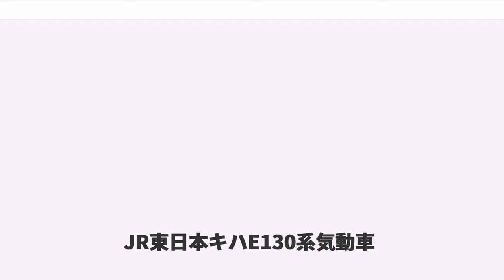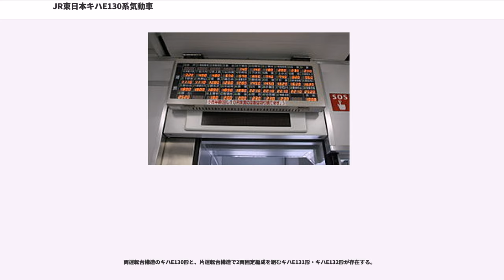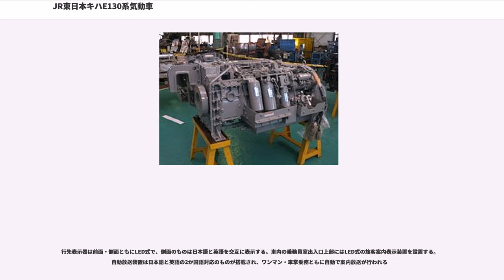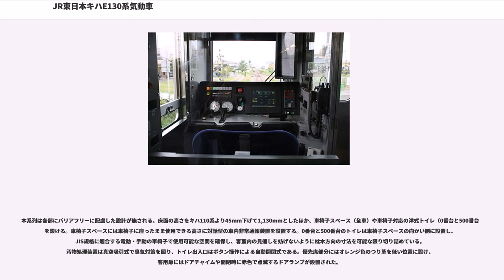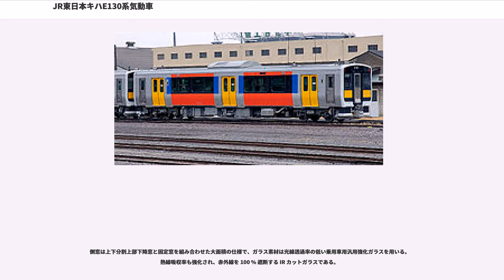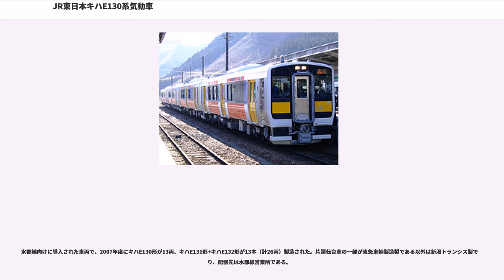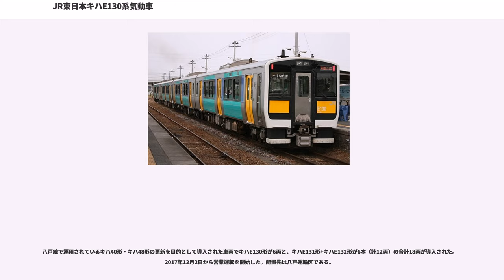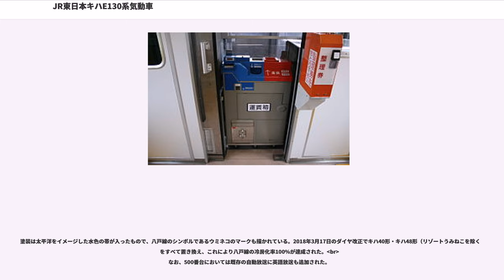JR東日本キハE130系気動車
キハE130系気動車（キハE130けいきどうしゃ）は東日本旅客鉄道（JR東日本）の一般形気動車。

水郡線の混雑緩和のため、同線で使用されてきたキハ110系気動車の置き換えを目的に製造され、2007年（平成19年）1月19日から使用を開始した。1999年12月の陸羽西線向けキハ110系気動車の導入から、2007年1月の本系列導入までの約7年間、JR東日本に新型一般形気動車が導入されない状況が続いていた。本系列はJR東日本の気動車としては約16年ぶりの新規設計車となる。なお、本形式投入で捻出されたキハ110系気動車は他地区の車両更新に充当されている。

両運転台構造のキハE130形と、片運転台構造で2両固定編成を組むキハE131形・キハE132形が存在する。

その後久留里線向け・八戸線向けにも製造されたが、製造時期や投入目的等の違いにより0番台・100番台・500番台に分かれており（100番台はキハE130形のみ存在）、2018年3月時点で計72両が在籍している。

車体はE231系電車の構造を踏襲したステンレス製軽量構体で、混雑緩和を定員増で対応するためキハ110系よりも広い幅2,900mmの広幅車体とし、客用扉は幅1,300mmの両開き扉を片側3か所に設ける。車体腰部から裾部にかけて車体幅を絞った「裾絞り構造」であり、側出入口部のクツズリを延長して車体とホームとの間隙を小さくしている。前面は FRP 製で、JR東日本一般形電車の標準形状に類似するが、貫通扉を装備し印象が異なる。連結面間距離はキハ110系と同一の20,000mmである。空調装置は集中式のAU732形を屋根上に搭載する。

0番台と500番台の座席配置はセミクロスシートで、100番台の座席配置は、全席ロングシート。

行先表示器は前面・側面ともにLED式で、側面のものは日本語と英語を交互に表示する。車内の乗務員室出入口上部にはLED式の旅客案内表示装置を設置する。自動放送装置は日本語と英語の2か国語対応のものが搭載され、ワンマン・車掌乗務ともに自動で案内放送が行われる

ボックス式クロスシート部は1 - 2の3アブレスト、ロングシート部は1人あたりの座席幅を従来より20mm拡大して余裕を持たせている。座席モケットは暖色系の配色である。座布団・背ズリの詰め物はリサイクル可能なポリエステル製綿の成形品を使用する。

本系列は各部にバリアフリーに配慮した設計が施される。床面の高さをキハ110系より45mm下げて1,130mmとしたほか、車椅子スペース（全車）や車椅子対応の洋式トイレ（0番台と500番台）を設ける。車椅子スペースには車椅子に座ったまま使用できる高さに対話型の車内非常通報装置を設置する。0番台と500番台のトイレは車椅子スペースの向かい側に設置し、JIS規格に適合する電動・手動の車椅子で使用可能な空間を確保し、客室内の見通しを妨げないように枕木方向の寸法を可能な限り切り詰めている。汚物処理装置は真空吸引式で臭気対策を図り、トイレ出入口はボタン操作による自動開閉式である。優先席部分にはオレンジ色のつり革を低い位置に設け、客用扉にはドアチャイムや開閉時に赤色で点滅するドアランプが設置された。

側窓は上下分割上部下降窓と固定窓を組み合わせた大面積の仕様で、ガラス素材は光線透過率の低い乗用車用汎用強化ガラスを用いる。熱線吸収率も強化され、赤外線を 100 % 遮断する IR カットガラスである。

駆動用のディーゼルエンジンは環境負荷に配慮し、北海道旅客鉄道（JR北海道）のキハ150形が搭載しているN-KDMF15HZをベースとしつつ、排気中の窒素酸化物 (NOx) や粒子状物質 (PM) を低減できる「コモンレール式燃料噴射装置」などを採用したコマツ製の新型ディーゼルエンジン　SA6D140HE-2（JR形式 DMF15HZ、定格出力 450PS/2,000rpm）を採用している。車体重量は増加したが、変速機の性能向上によりキハ110系とほぼ同等の駆動性能を確保し、同系列との併結運転も可能である。実際、水郡線の車両交替期には両者の併結運転も行われていた。台車は軸梁式のボルスタレス台車 DT74形（動力台車）・ TR259形（付随台車）である。

運転室はキハ110系に準じた半室構造で、非貫通時は客室との間に設けた引戸により、運転室および助士側の空...